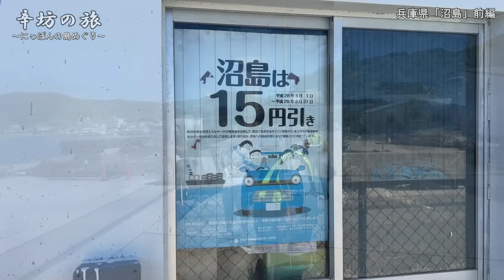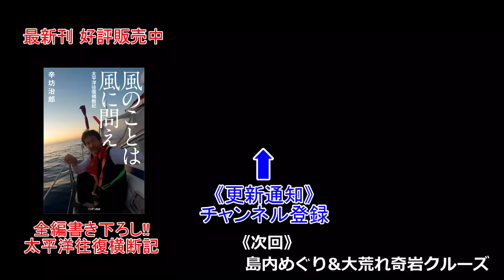大荒れクルーズ&絶品鱧コース「沼島」辛坊治郎ヨットで島めぐり⑩ ～辛坊の旅～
2022年4月に進水した辛坊治郎の木造中古ヨット レストア艇による「にっぽんの島めぐり」シリーズ！
今回は、淡路島の南 約4km紀伊水道上にある「沼島」（兵庫県）
鱧が有名な島へ舌鼓を打ちにGO！

「風のことは風に問え」↓